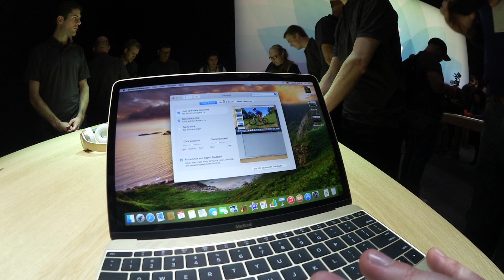Das neue Apple MacBook mit Retina Display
907 Gramm, 12 Zoll, Retina Display, USB-C - das neue MacBook mit Retina Display ist extrem leicht, extrem dünn und bietet eine extrem lange Akkulaufzeit. Außerdem gibt es die Hardware in Gold. Wie sich das anfühlt, hat COMPUTER BILD nach der Keynote ausprobiert.